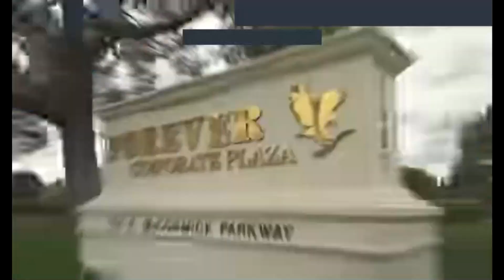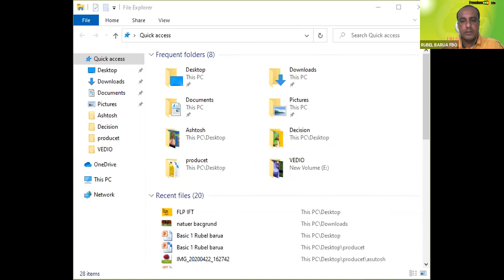Why do people fail in Network Marketing By Rubel Barua Mar 10, 2021